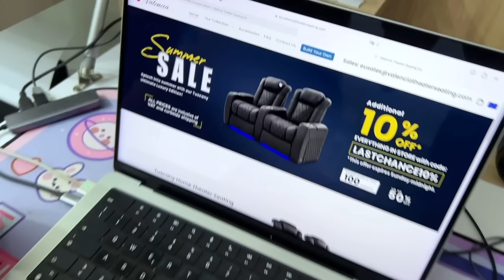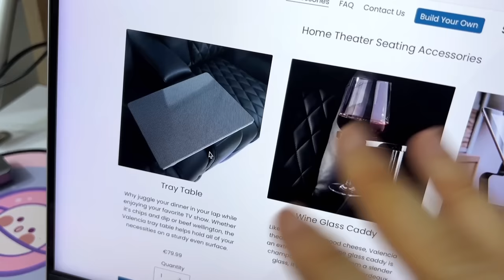NUOVO DIVANO! 🍿 meglio che al cinema! 🎬 Valencia Oslo Console Edition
Vi mostriamo il nostro nuovissimo divano in stile poltrone da cinema super lusso!
Ha tantissime funzioni fighissime:
- Possibilità di stendere le gambe o sdraiarsi completamente
- Poggiatesta regolabile
- Luci led
- Porta bevande e snack
- La poltrona centrale diventa un tavolo
- Caricabatterie e prese usb
- Luci da lettura regolabili e direzionabili

Il tutto costruito con materiali di estrema qualità, tra cui vera pelle italiana.

Insomma, un divano che è un vero sogno!!

*Prodotto ricevuto in omaggio a scopo recensione*